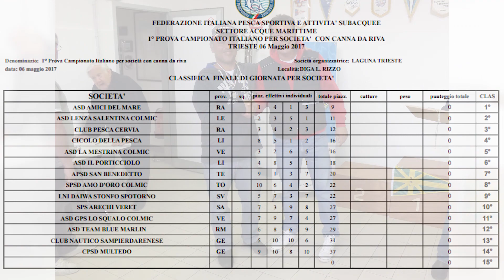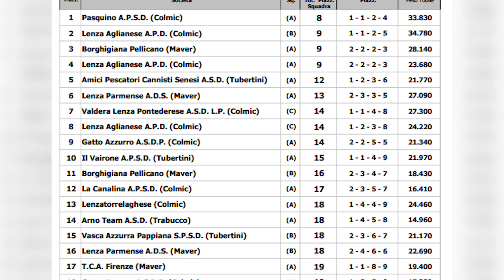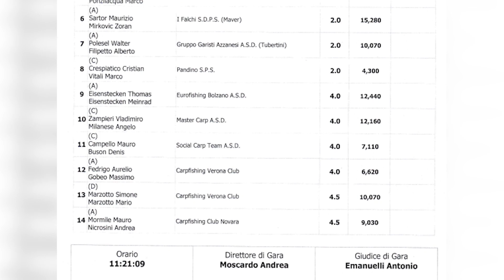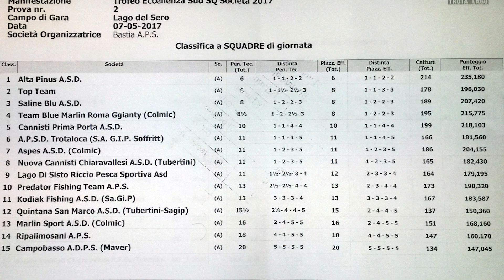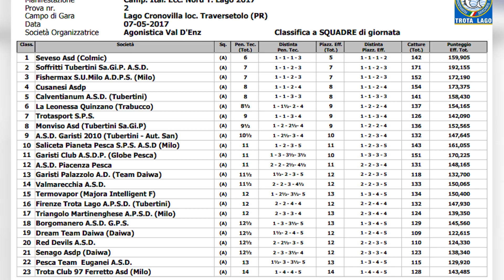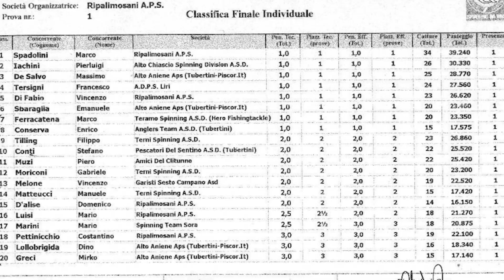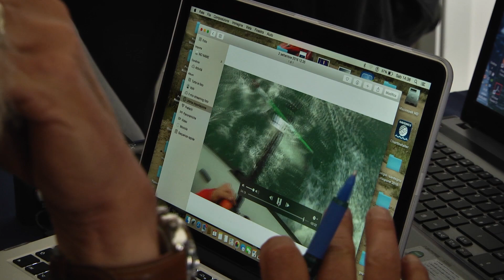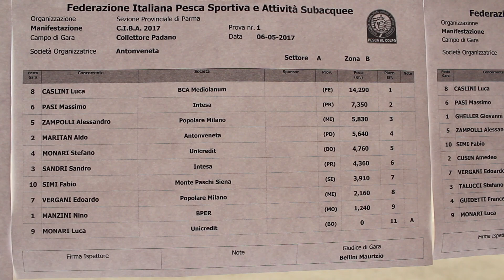TG FIPSAS 2017 - 03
L'immancabile appuntamento con il notiziario della FIPSAS, in studio Michela Malossi e Luca Caslini; notizie, approfondimenti e tutte le news dal mondo della pesca sportiva e delle attività subacquee.